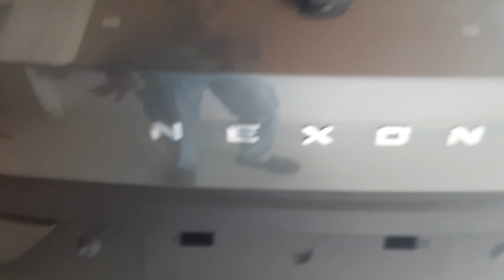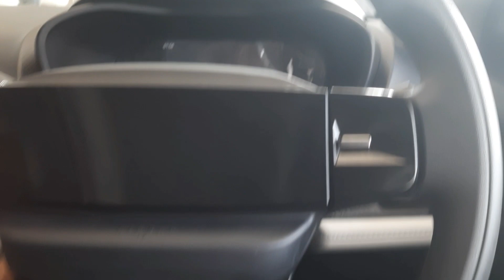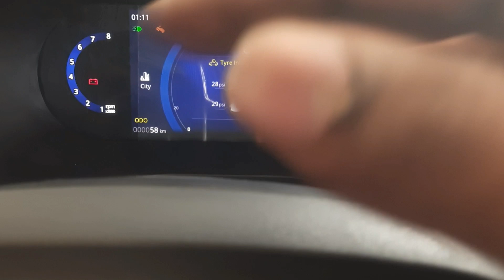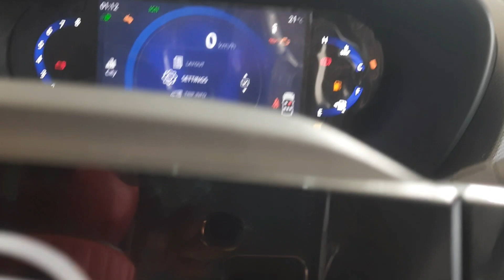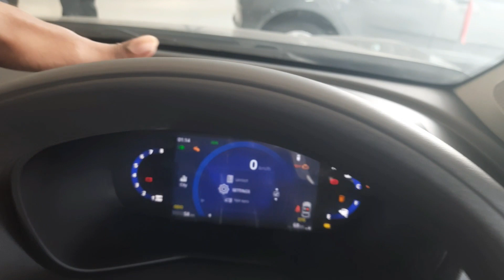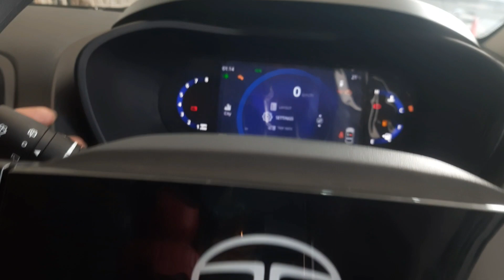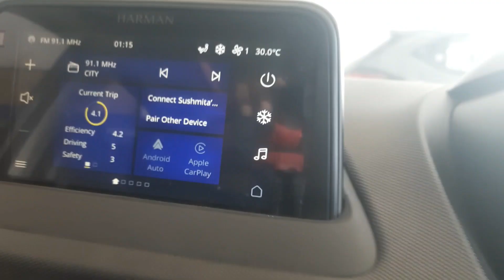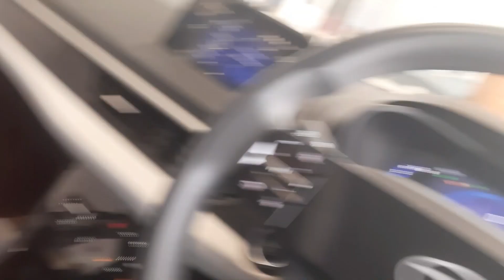Tata Nexon facelift 2023 At Just 12.40lacs 😍 | Diesel 1.5L MT🚗 | Creative Xz+ 260nm Torque 🔥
2024 Tata Nexon Creative XZ+ 12.40Lacs 😍 | 1.5L TURBO CHARGE MT Diesel ⛽️

HELLO DOSTO,

ISS VIDEO MEIN MAINE WALK AROUND REVIEW TATA NEXON 2023 FACELIFT KA DIYA HAI.
MAI UMMED KRTA HU AP SABHI LOGOKO YE VIDEO PASAND AYI HOGI.

DEALERSHIP - PUNEET TATA MOTORS LUCKNOW
LOCALITY  - NEAR DUBAGGA

AGAR APLOGOKE KOI BHI DOUBTS HAI TO COMMENTS ME PUCH SKTE HAI OR INSTAGRAM PE MUJHE DM KRSKTE HAI.